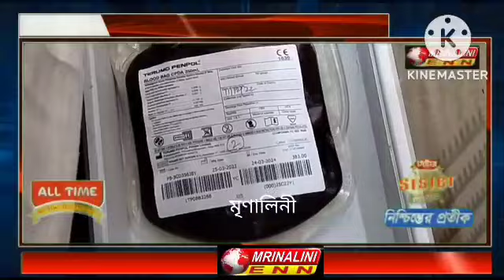আগরতলার সুপারি বাগান এলাকায় রেড রোজ ক্লাবের নতুন ভবন উদ্বোধন ও মেগা রক্ত দান শিবিরের আয়োজন করা হয়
রবিবার আগরতলার সুপারি বাগান কৃষ্ণনগর এলাকায় রেড রোজ ক্লাবের নতুন ভবন উদ্বোধন ও মেগা রক্ত দান শিবিরের আয়োজন করা হয়। এই দিনের অনুষ্ঠানে উপস্তিত ছিলেন পুর নিগমের মেয়র দীপক মজুমদার, এলাকার  কর্পোরেটর ও ক্লাবের সম্পাদক সহ অন্যা ক্লাব কমকতারা।প্রদীপ জ্বালিয়ে অনুষ্ঠানের সূচনা করে পুরো নিগমের মেয়র  মজুমদার এদিন  সংবাদ মাধ্যমের মুখোমুখি হয়ে